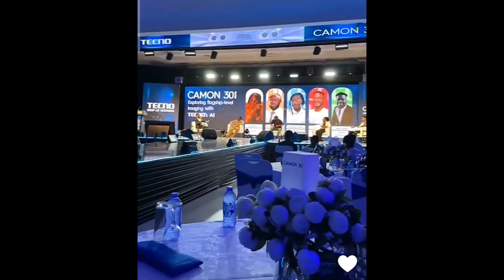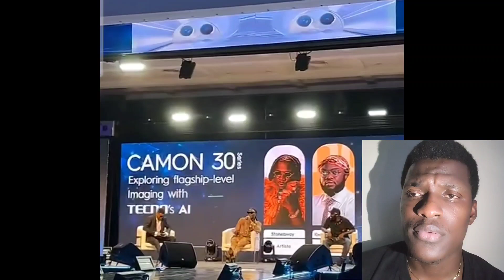Stonbwoy and Kwadwo Sheldon Clash Face To Face As They sign and Lauch New Tecno Camon 30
Kwadwo Sheldon and stonbwoy sign new Deal with Tekno And launch new Camon 30